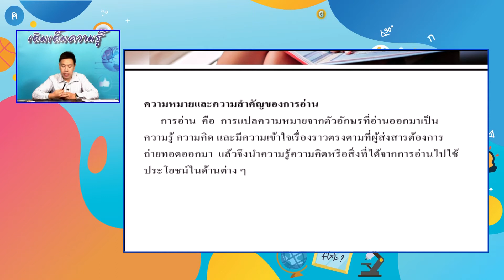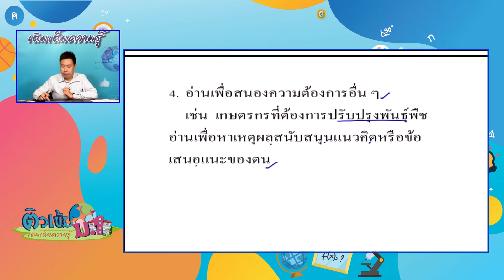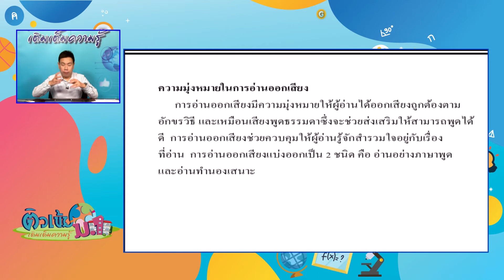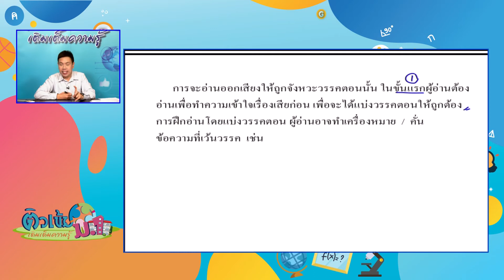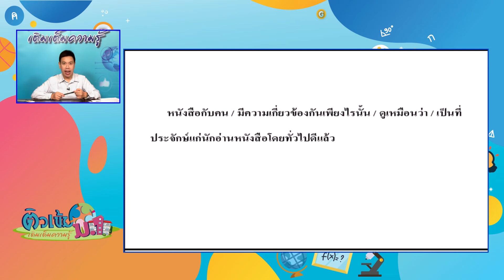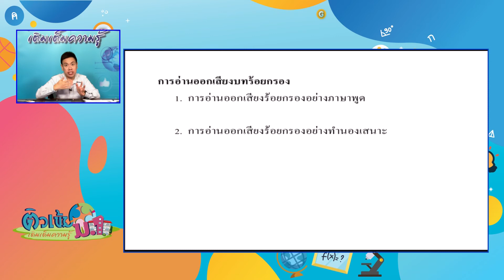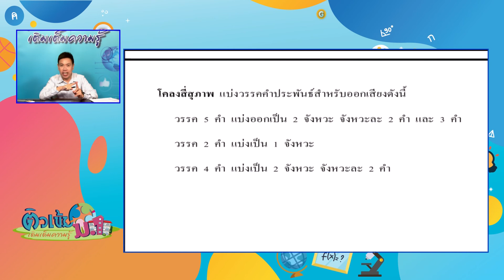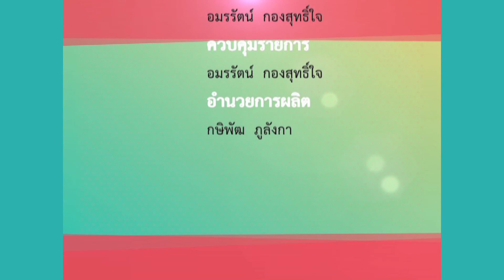T ภาษาไทย ม.1 | การอ่าน | อ.วรธน อนันตวงษ์